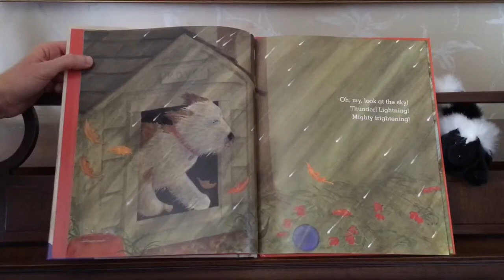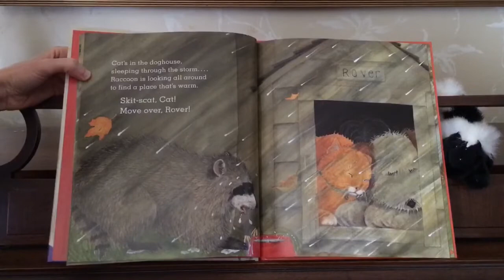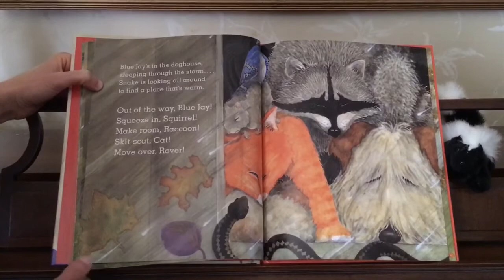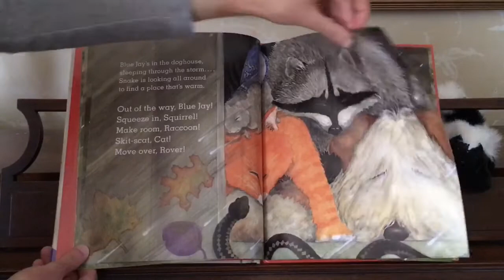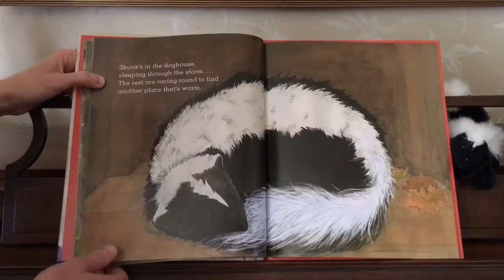Today’s story is Move Over, Rover! by Karen Beaumont.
Miss Melissa reads a fun story by Karen Beaumont.